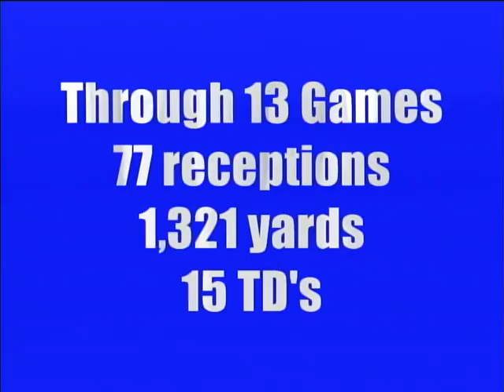DeChe' Milburn Hi-lite Tape 2009-2010 Clear Spring High School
Hi-Lite Tape Football